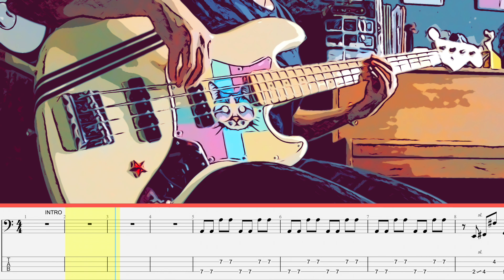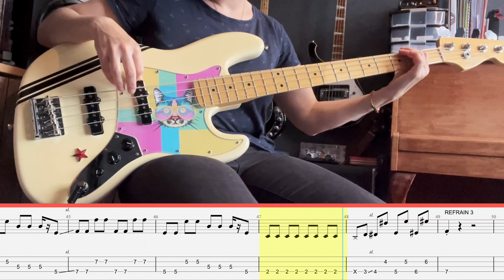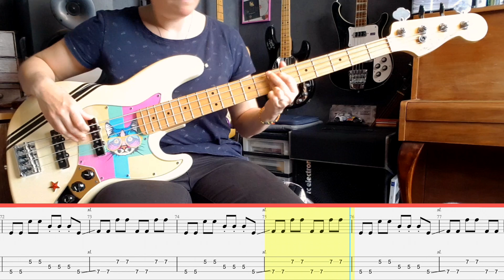ZZ Top - I Thank You (Bass Cover) (Tab and Score)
Toutes les partitions et tablatures de cette chaîne sont créés par moi, si vous voulez des conseils n'hésitez pas à commenter.
Playback avec la basse enlevée du morceau original.

Basse : Fender Jazz Bass American Standard
Carte son : Scarlett Focusrite
Logiciels utilisés : Guitar Pro, Logic Pro, iMovie, Gimp

You want to contribute to help me grow this project and discover exclusive content !

All tabs/sheet in this channel are created by me, if you want advice, don't hesitate to comment.